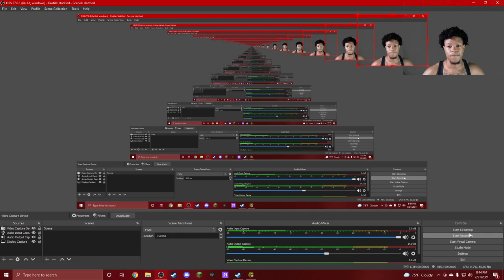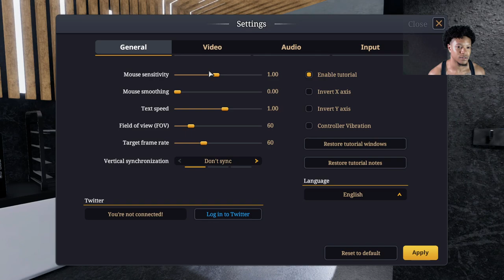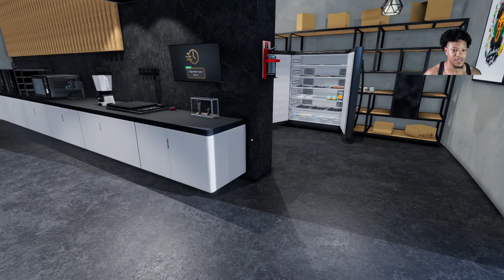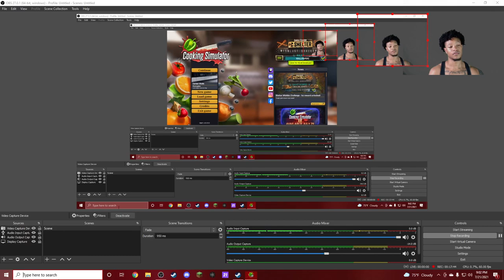Playing Cooking Simulator Off That PACK!!!!!! (I’m Gordon Ramsay Wit It)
I'll Be a Top Tier Chef One Day